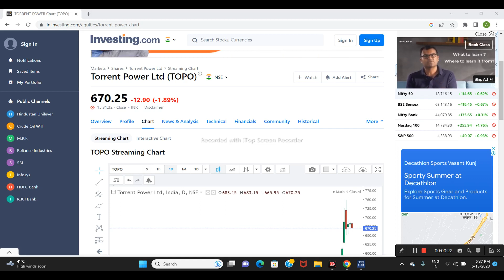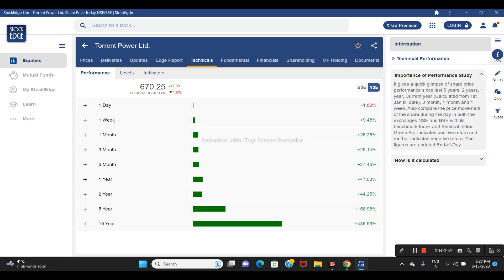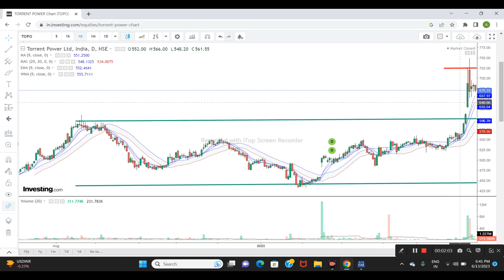TORRENT POWER LTD SHARE NEWS | NEXT TARGET | LATEST NEWS | STOCK ANALYSIS | torrentpower #2023